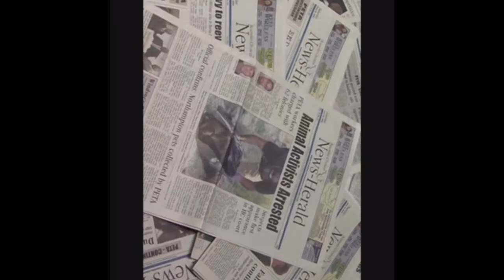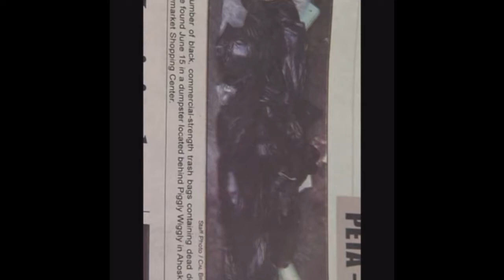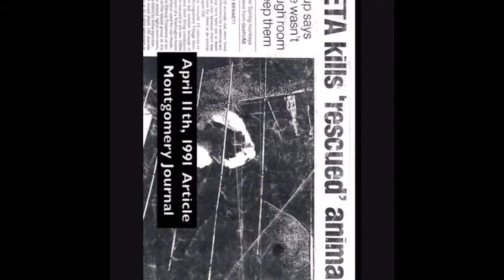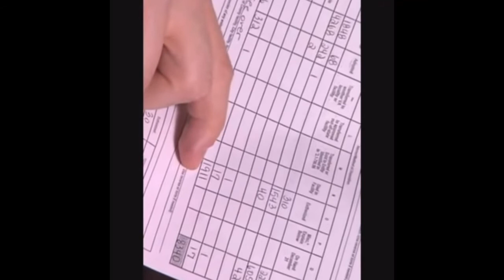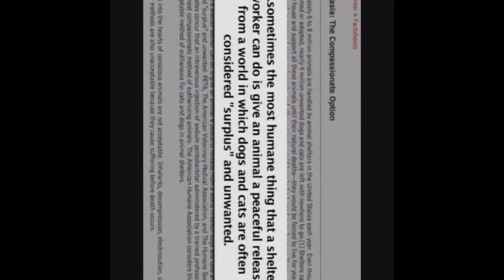Peta,aspca, animal control are known liars and serial killers